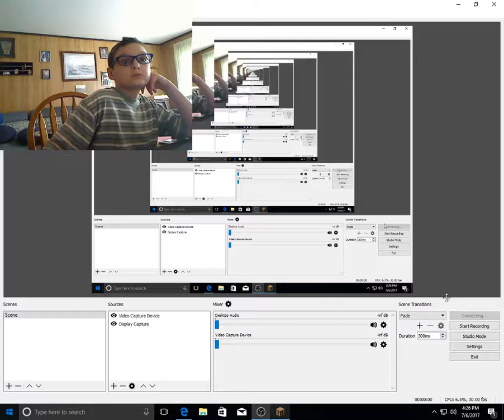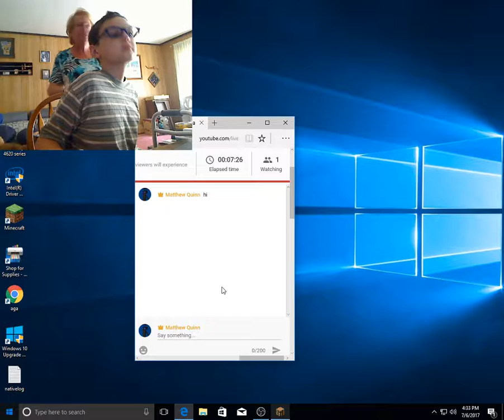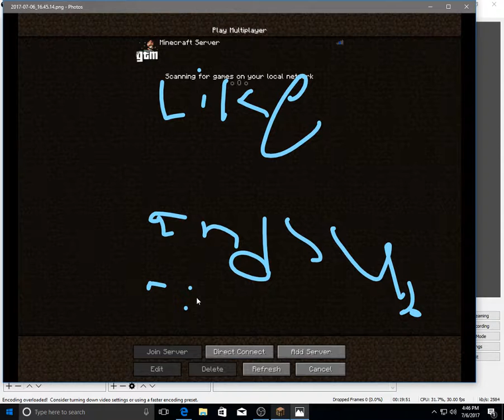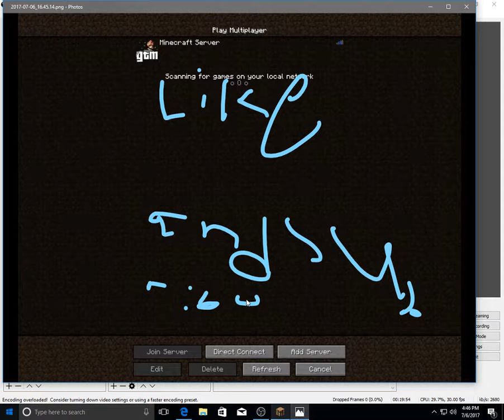Matthew quinn Live Stream